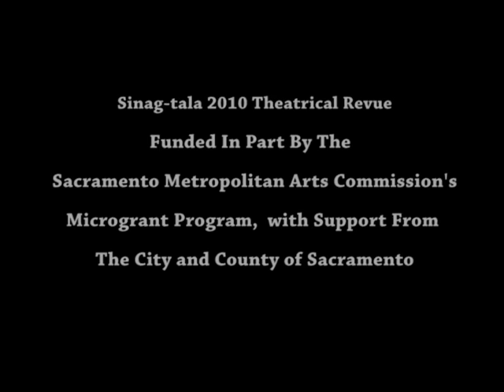Sinag-tala 2010 SMAC Grant Video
Pieces featured:

* Hala Bira (choreography by Angela-Dee Alforque)
* Pobreng Alindahaw/Rosas Pandan (choreography by Krystle Jong, soloist featured in the video is Krystle Jong)
* Itik-Itik (choreography by Edith Montemayor)
* Father's Game (stage adaptation by Sonny Alforque, actors featured in the video are Sonny Alforque and Gennavieve Abeleda
* Aguila (choreography by Martin Sinlao, soloist featured in the video is Angela-Dee Alforque)

The video was shot and edited by Raul Bernaldez.